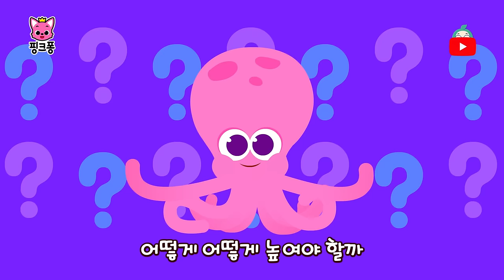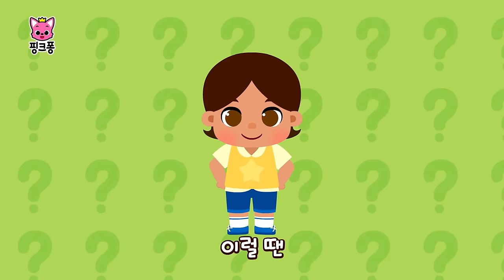BEST⭐️ 우리 아이 바른 생활습관 동요 총집합 | +모음집 | 치카송, 응가송, 정리송, 감정송 외 | 우리 아이 첫 생활예절 이걸로 끝! | 등원친구 | 핑크퐁! 인기동요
바른 어린이가 될래요!👍 핑크퐁 BEST 생활 습관 동요 총모음
우리 아이 첫 생활예절 교육은 이 영상 하나로 끝!
씻을 때, 밥 먹을 때, 어린이집에서, 친구들이랑 놀 때 등등!
인기 핑크퐁 생활습관 동요로 배워요 👏

☆영상 순서
00:00:00 치카치카 재미있는 이 닦기
00:02:09 치카치카 체조
00:03:29 화장실 뿡뿡 동요
00:05:44 뿡뿡 응가 체조
00:07:12 의사 선생님 출동!
00:09:24 우글우글 세균맨
00:11:19 식중독예방 편
00:17:25 흔들흔들 체조
00:18:41 쑥쑥 키 크기 체조
00:21:00 물을 마셔요
00:23:18 밥 먹을 시간이야
00:25:25 밥이 좋아
00:26:50 감정송
00:29:07 울지 말고 말해요
00:30:32 부끄부끄 부끄러워
00:31:37 핑크퐁과 질서 지켜요
00:33:45 내 거 내 거 다 내 거
00:35:27 화가 날 땐 셋까지 세어 봐
00:37:14 뿡뿡 응가 체조
00:38:52 치카송
00:40:13 치카치카 체조
00:41:35 손 씻기송
00:42:47 이 닦기송
00:43:51 골고루송
00:44:55 골고루 먹어요
00:47:09 바르게 식사해요
00:49:13 호 해주세요
00:50:15 높임말송
00:51:34 아빠가 사랑해
00:53:06 엄마가 사랑해
00:54:38 실수해도 괜찮아
00:55:58 함께해! 함께해!
00:58:10 친구를 사귀는 마법 주문
01:00:25 장난은 그만!
01:02:29 우린 모두 특별해
01:04:48 내가 소중히 다룰게
01:07:01 울지 말고 말해요
01:08:26 호 해주세요
01:09:28 내가 내가 대장
01:10:30 부끄부끄 부끄러워
01:11:36 미안해송
01:13:04 고마워송
01:14:09 응가송
01:15:19 내가 입을래요
01:17:03 높임말송
01:18:22 아빠가 사랑해
01:19:54 엄마가 사랑해
01:21:26 실수해도 괜찮아
01:22:46 내가 내가 대장
01:23:47 보글보글 손씻기 체조
01:25:02 양치송
01:26:10 둥근 해가 떴어요
01:27:21 까꿍 놀이
01:28:45 잘 준비송
01:29:49 샴푸송
01:31:03 배꼽 인사
01:32:17 이 닦기송
01:33:21 미안해송
01:34:49 고마워송
01:35:54 변기송
01:37:08 응가송
01:38:19 잘 준비송
01:39:22 치카송
01:40:43 샴푸송
01:41:57 기상송
01:42:55 목욕송
01:43:54 배꼽 인사
01:45:08 골고루송
01:46:12 골고루송
01:47:16 손 씻기송
01:48:27 변기송
01:49:43 키 크기 농구체조